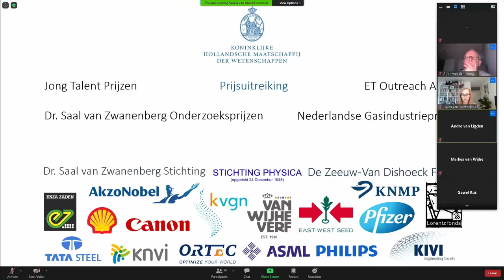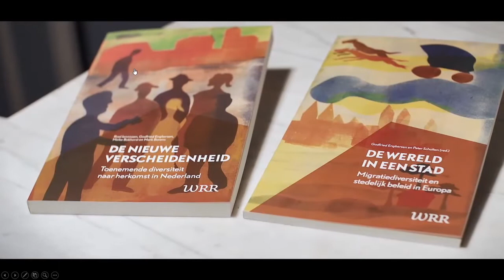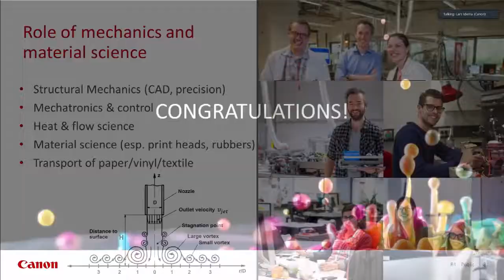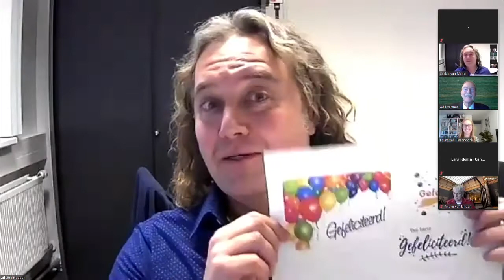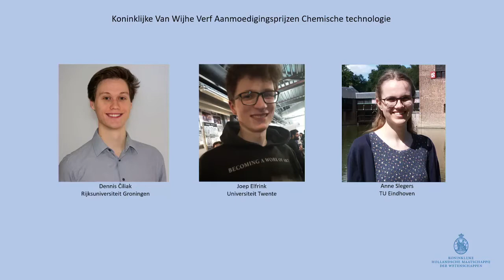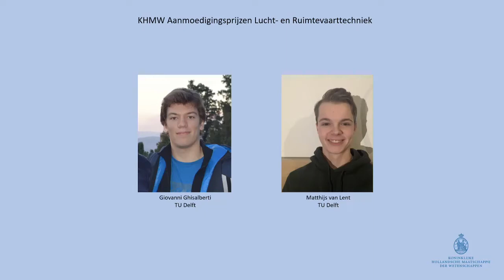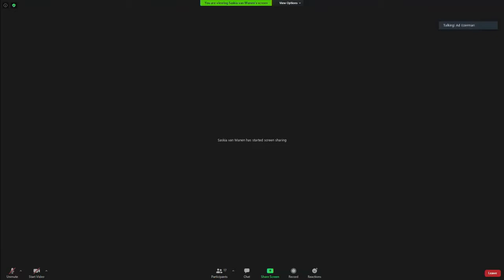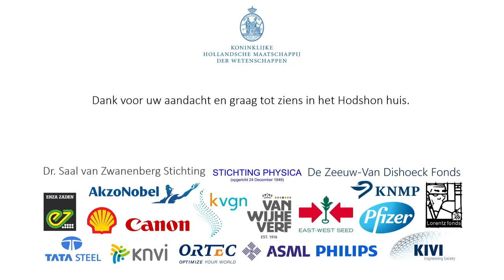Prijsuitreikingen KHMW 30 nov. 2020 Online Sessie deel 2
Online prijsuitreikingen door de KHMW i.s.m. sponsors en fondsen van de volgende prijzen:

Tata Steel Afstudeerprijs voor Werktuigbouwkunde en Materiaalkunde
Canon Aanmoedigingsprijzen Werktuigbouwkunde en Materiaalkunde,
AkzoNobel Afstudeerprijs voor Chemie en Procestechnologie
Koninklijke Van Wijhe Verf Aanmoedigingsprijzen Chemische technologie
KVGN Nederlandse Gasindustrie Prijzen
KHMW Aanmoedigingsprijzen Lucht- en Ruimtevaarttechniek
KHMW Aanmoedigingsprijzen Civiele en Maritieme techniek
East-West Seed Afstudeerprijs voor Plantenwetenschappen
Enza Zaden Afstudeerprijs voor Biologie
Enza Zaden Aanmoedigingsprijzen Biologie